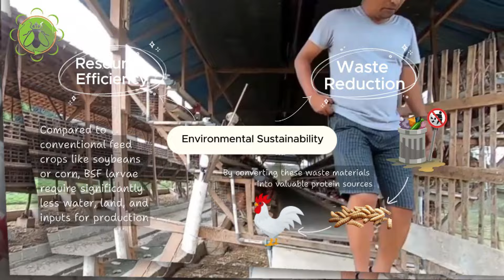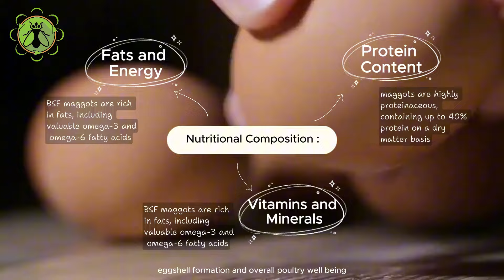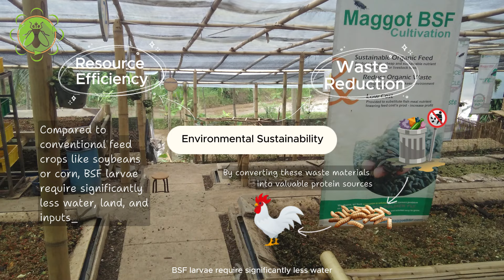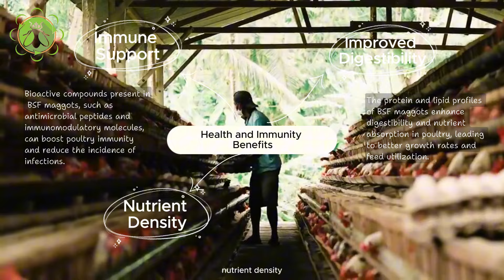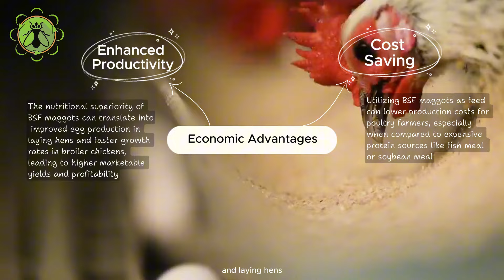The Benefits of Feeding BSF Maggots to Laying Hens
Black Soldier Fly (BSF) maggots have emerged as a promising alternative feed source for poultry, particularly laying hens and broiler chickens. Their nutritional composition, environmental sustainability, and potential economic advantages make them a viable option for poultry farmers seeking efficient and eco-friendly feed solutions.

Nutritional Composition.
Protein Content BSF: maggots are highly proteinaceous, containing up to 40% protein on a dry matter basis. This protein is easily digestible and provides essential amino acids crucial for poultry growth and development.

Fats and Energy: In addition to protein, BSF maggots are rich in fats, including valuable omega-3 and omega-6 fatty acids. These fats contribute to energy provision and support various physiological functions in poultry.

Vitamins and Minerals : BSF maggots also contain vitamins (e.g., B vitamins) and minerals (e.g., calcium, phosphorus) essential for bone hea  lth, eggshell formation, and overall poultry well-being.